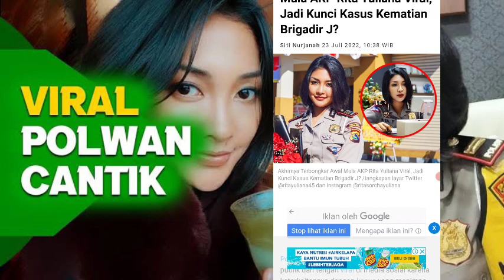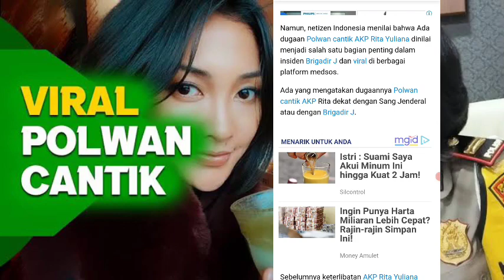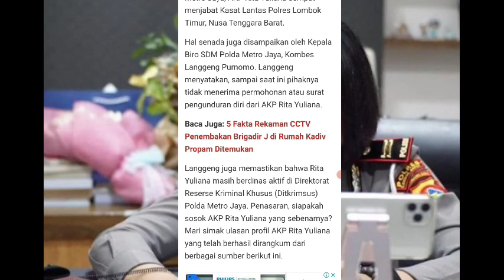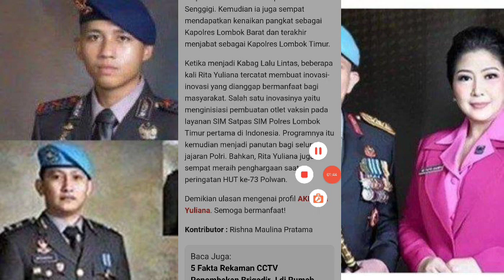Akhirnya Terbongkar Awal Mula AKP Rita Yuliana Viral, Jadi Kunci Kasus Kematian Brigadir J?